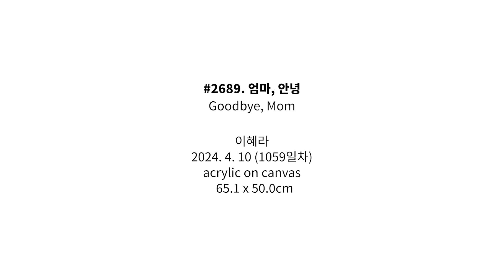#2689. 엄마, 안녕 (Goodbye, Mom) | 이혜라 Hyera Lee | 2024